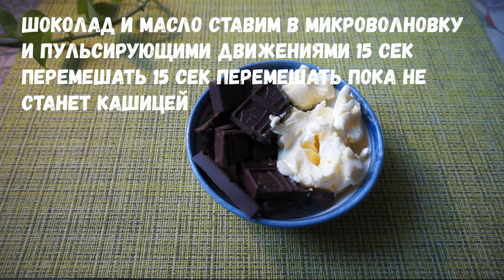ПИРОГ ЯБЛОЧНО-ШОКОЛАДНЫЙ С ВАНИЛЬНЫМ АРОМАТОМ! ВКУСНО ОЧЕНЬ!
Ингредиенты:
Шоколад. 100 гр
Сливочное масло размягч. 40 гр

Сахар 130 гр
Соль. щепотка
Ваниль .0.5 чл
Растит.масло. 40 гр
Яблоки очищ 150 гр
Мука 100 гр
Какао 60-80 гр
Разрыхлитель 1 чл

Вишня для украшения